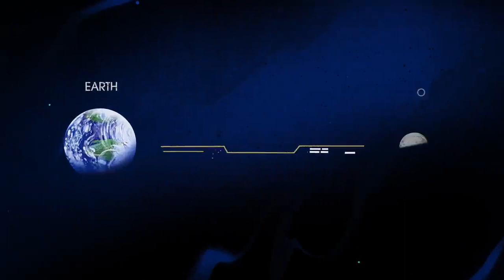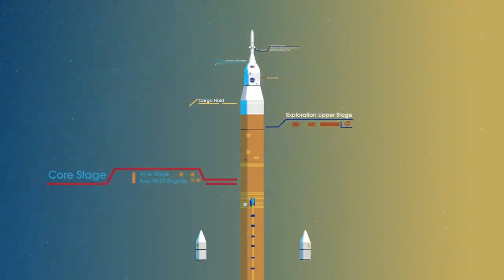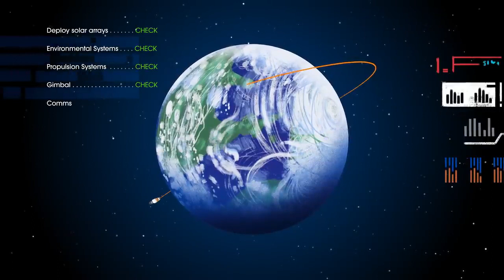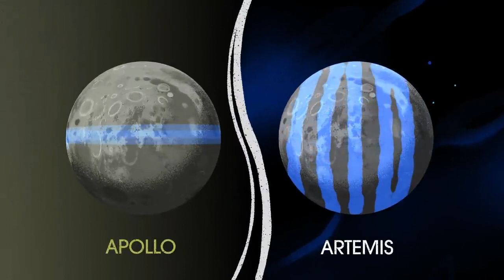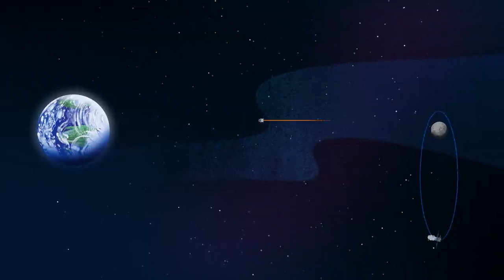How We Are Going to the Moon 4K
While Apollo placed the first steps on the Moon, Artemis opens the door for humanity to sustainably work and live on another world for the first time. Using the lunar surface as a proving ground for living on Mars, this next chapter in exploration will forever establish our presence in the stars. ✨ We are returning to the Moon – to stay – and this is how we are going! Actress Kelly Marie Tran of “Star Wars: The Rise of Skywalker” lent her voice to this project.